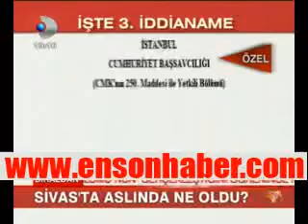Basbaglar Sivas baglantisi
SIVAS